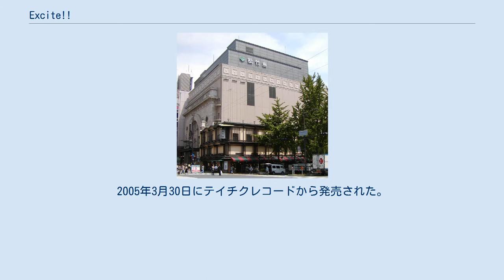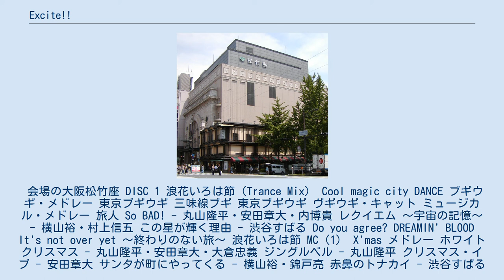Excite!!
関ジャニ∞の映像作品
『Excite!!』（エキサイト）は、関ジャニ∞の1作目のライブDVD。
2005年3月30日にテイチクレコードから発売された。
 会場の大阪松竹座 DISC 1 浪花いろは節（Trance Mix） Cool magic city DANCE ブギウギ・メドレー 東京ブギウギ 三味線ブギ 東京ブギウギ ヴギウギ・キャット ミュージカル・メドレー 旅人 So BAD! - 丸山隆平・安田章大・内博貴 レクイエム ～宇宙の記憶～ - 横山裕・村上信五 この星が輝く理由 - 渋谷すばる Do you agree? DREAMIN' BLOOD It's not over yet ～終わりのない旅～ 浪花いろは節 MC（1） X'mas メドレー ホワイトクリスマス - 丸山隆平・安田章大・大倉忠義 ジングルベル - 丸山隆平 クリスマス・イブ - 安田章大 サンタが町にやってくる - 横山裕・錦戸亮 赤鼻のトナカイ - 渋谷すばる CAN YOU FEEL THIS CHRISTMAS? - 村上信五・内博貴 10年後の今日の日も MC（2） All of me for you Eden Fighter STANCE SLAVE 口笛の向こう Heavenly Psycho 浪花いろは節（Winter Rock Mix） ‹ENDROLL›10年後の今日の日も（Instrumental） DISC 1 山田「手紙」 みかん - 三兄弟 ONE - すばるBAND Back Stage Heavenly Psycho（Multi） DISC 2「関ジャニ∞ ミニ・ヒストリー 」 ※初回プレス盤のみ 「浪花いろは節」PV撮影メイキング 「浪花いろは節」全国盤発売発表記者会見 大握手会 in Zepp Osaka 「感謝＝∞」レコーディング 「感謝 ni ∞ in 東京」東京国際フォーラム ホールA（オフショット映像） 関ジャニ∞ クリスマス セレブレーション IN ユニバーサル・スタジオ・ジャパン™